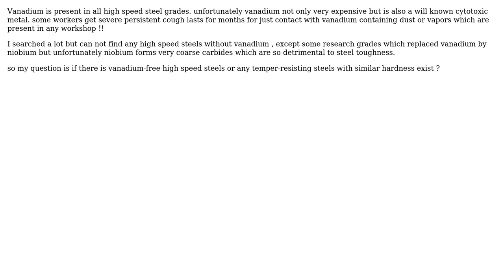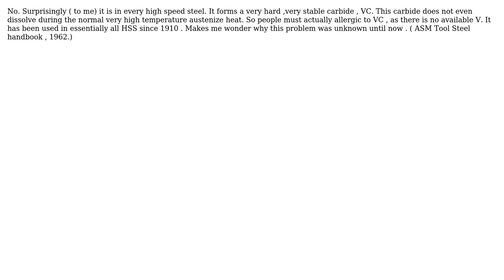Engineering: Is there is vanadium-free high speed steels?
With thanks & praise to God, and with thanks to the many people who have made this project possible! You are responsible for your own actions.